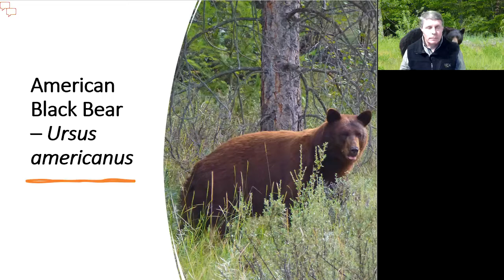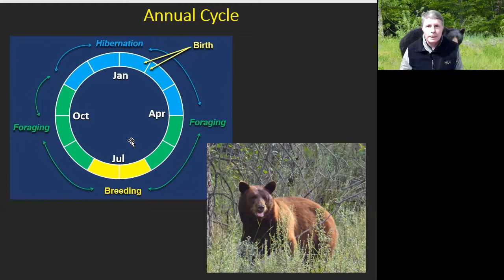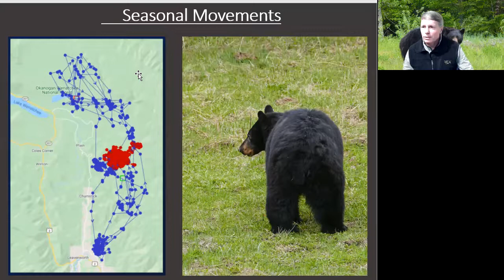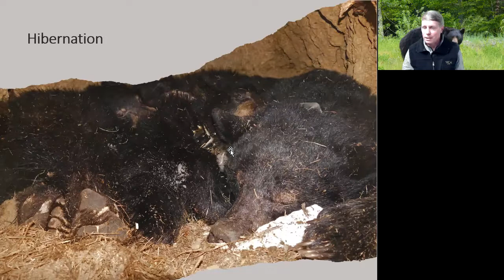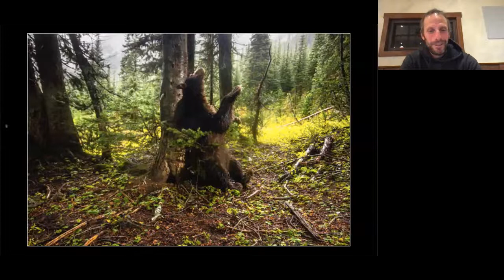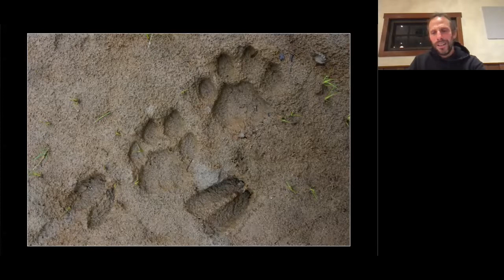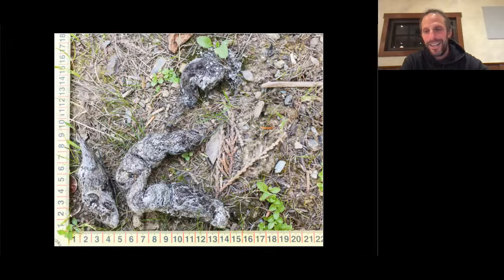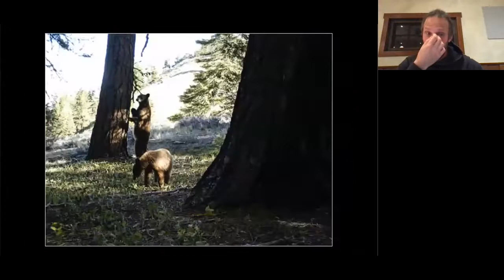Black Bears in the Methow Valley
On this November special presentation from the Methow Conservancy you will hear from WDFW Okanogan District Biologist Scott Fitkin and wildlife biologist, photographer, and educator Dave Moskowitz use their collective experience to claw into black bear biology, behavior, and sign.